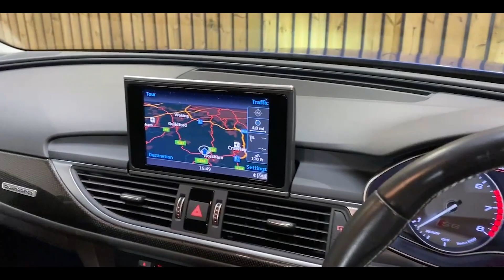Audi S6 Avant TFSI V8 - Price in description - Unit One Automotive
Unit One Automotive is proud to present this opportunity to purchase this lovely Audi S6 Advant 4.0 TFSI V8 Estate 5dr Petrol S Tronic quattro Euro 6 (s/s) (450 ps) in blue paint and leather interior.

This is a great specification model and has the desirable Euro 6 4.0 TFSI V8 (450 ps) engine combined with an automotive gearbox.

The car has an insurance group of 47E and £395 annual road tax. This S6 Advant has warranted mileage of only 74084 backed up with a full and comprehensive service history portfolio:

This Audi benefits from some fantastic equipment over and above the standard specification to the value of £5,850